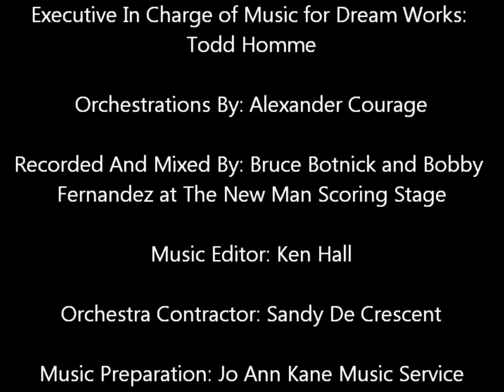The Haunting Soundtrack - 1. The Carousel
The Haunting - The Carousel

Music Composed And Conducted By: Jerry Goldsmith

Executive Producer: Robert Townson
Executive In Charge of Music for Dream Works:  Todd Homme
Orchestrations By: Alexander Courage
Recorded And Mixed By: Bruce Botnick and Bobby Fernandez at The New Man Scoring Stage
Music Editor: Ken Hall
Orchestra Contractor: Sandy De Crescent
Music Preparation: Jo Ann Kane Music Service
Mastering Engineer: Erick Labson
Assistant to Mr. Goldsmith: Lois Carruth